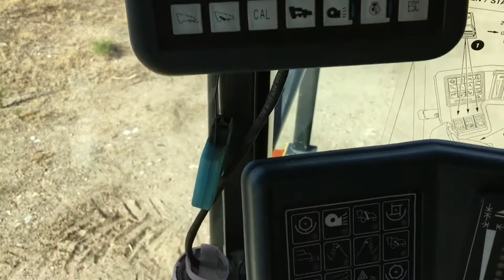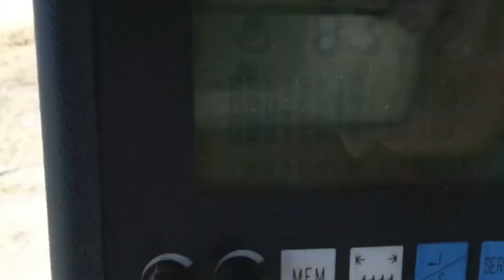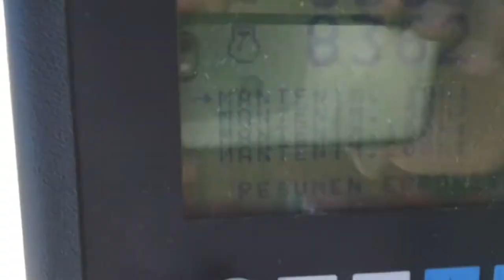Maquinas pesadas em operação" Heavy machinery in operation "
Apresentação de maquinas pesadas dos mais variados modelos, apresentação de maquinas em funcionamento nos mais diversos ambientes do planeta, para os apaixonados e simpatizantes de maquinas pesadas em operação.

Presentation of heavy machines of the most varied models, presentation of machines in operation in the most diverse environments of the planet, for the passionate and sympathizers of heavy machines in operation.